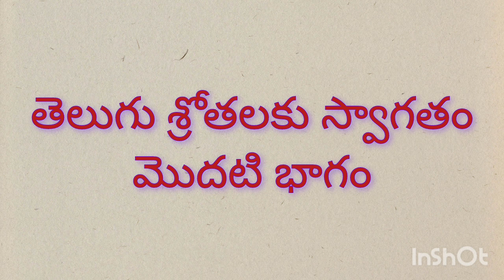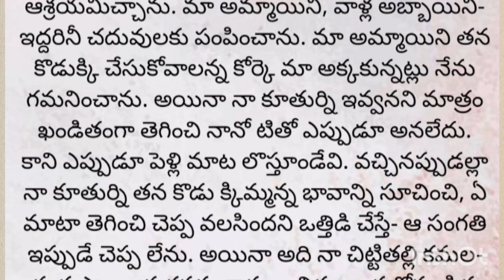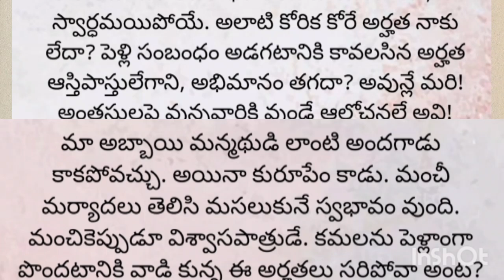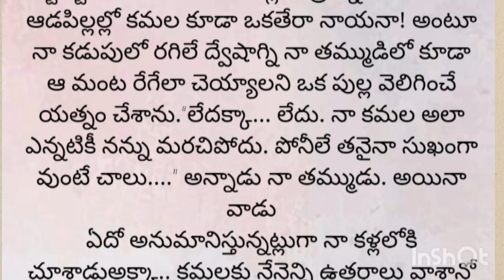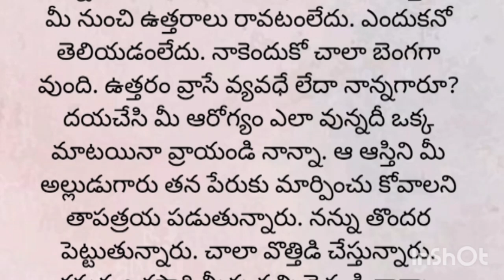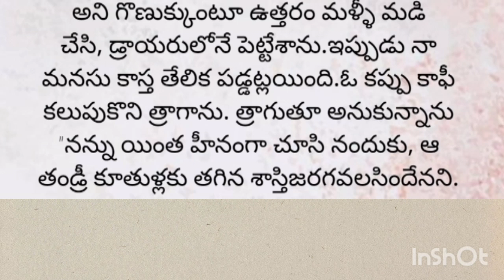తమ్ముడి ఆస్తికోసం అక్క చేసిన మోసం/అంతరంగాలు part- 1/telugu audio stories